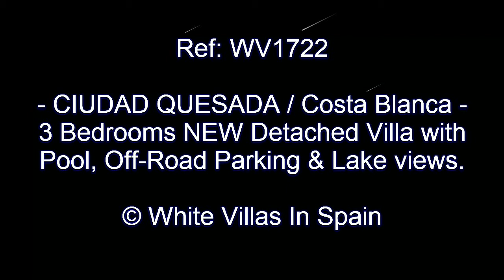Ciudad Quesada: 3 Bedrooms NEW Detached Villa with Pool, Parking & Lake Views (©WhiteVillasInSpain)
Ref: WV1722  --  CIUDAD QUESADA (Rojales) -

Modern, fully equipped and furnished in the most delicate and functional design Villa with ample terrace and Pool area. This Villa emphasises on luxury and comfort offering outstanding finishes. Set on the Quesada hilltops overlooking the Lagoon.

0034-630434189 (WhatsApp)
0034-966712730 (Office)